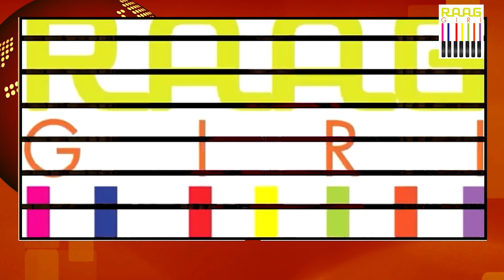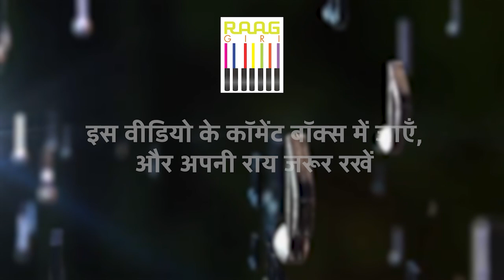Learn About Haveli Sangeet with Classical Singer Pandit Suman Ghosh | Part-04 | Live Performance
Join Indian Classical Singer Pandit Suman Ghosh as he delves into the essence of Haveli Sangeet in this insightful Part-04 of the series. Experience the depth and beauty of this traditional form of music through an exclusive live performance that showcases the richness of Haveli Sangeet.